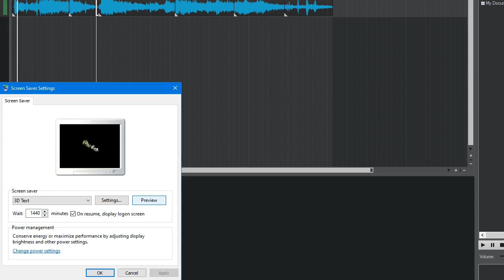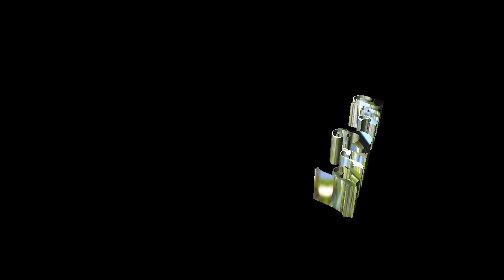the end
alfredo font